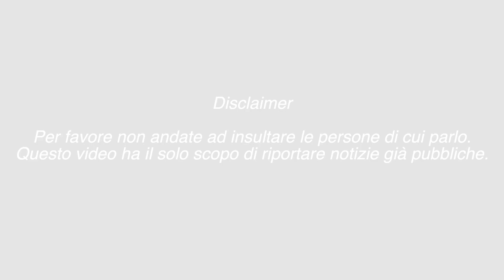TG TOK: PATRIZIO E BRISIDA INSIEME IN DISCOTECA + DAVIDE VAVALÀ E SOFIA CERIO: RITORNO DI FIAMMA?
Nuovo Tg Tok. Patrizio Morellato e Brisida sono stati paparazzati mano nella mano in un noto locale di Milano, sono tornati insieme?
Gli ex collegiali Davide Vavalà e Sofia Cerio sono tornati insieme? Alcune foto e video di loro a Bologna fanno sperare in un ritorno di fiamma.

I fatti raccontati sono stati ripresi interamente da stories Instagram, TikTok, articoli web e/o trasmissioni televisive. Il presente video intende solo riportare notizie diffuse e pubbliche.